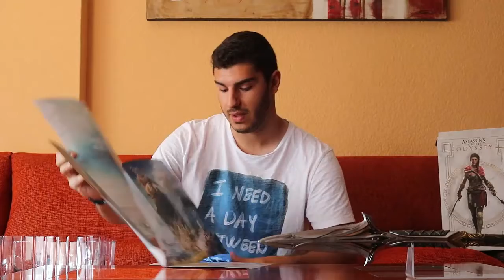Unbonxing Assassin's Creed Odyssey | Kassandra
Nuevo Unboxing esta vez sobre Kassandra nuestra protagonista de Assassin's Creed Odyssey y perteneciente al diorama con la figura del mercenario que próximamente veréis en el canal.

Te ha gustado? Entonces...
Y dale a la campanita para no perderte ningún vídeo.